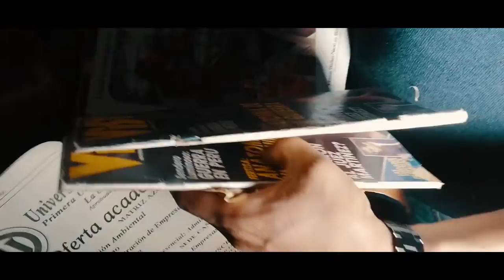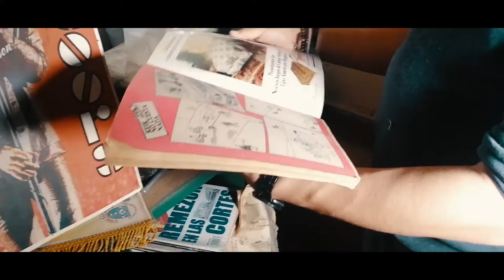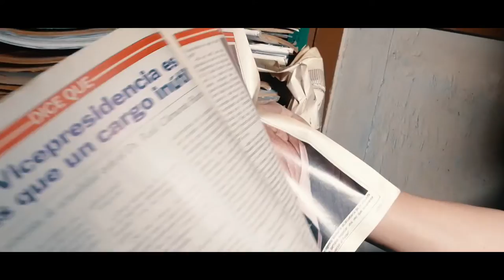Danilo Barreto | En la cinta visual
Retratista: Manuel Saldaña
Conductor de la cinta: Cristóbal Pichazaca
Invitado: Músico, Gestor Cultural Danilo Barreto
Producción Audiovisual: Marco Acero (Kay)
CEO: Markus Zaruma

Producción:
Minkay Studio